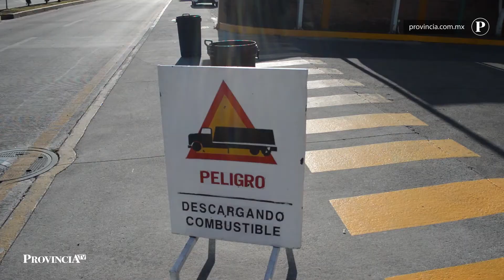Continúa desabasto de gasolina en Morelia: Mauricio Prieto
Hasta la mañana de este lunes por lo menos 20 de las más de 60 gasolineras que hay en Morelia permanecían cerradas, a consecuencia de los problemas y retrasos en suministro de combustible que se han presentado desde hace 15 días, informó Mauricio Prieto Gómez, empresario del sector petrolero en Michoacán.